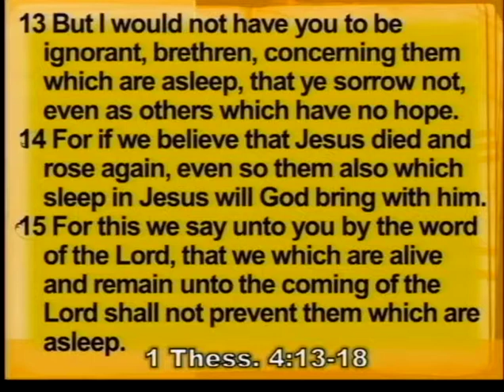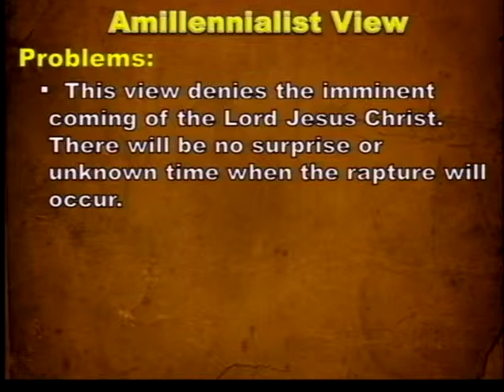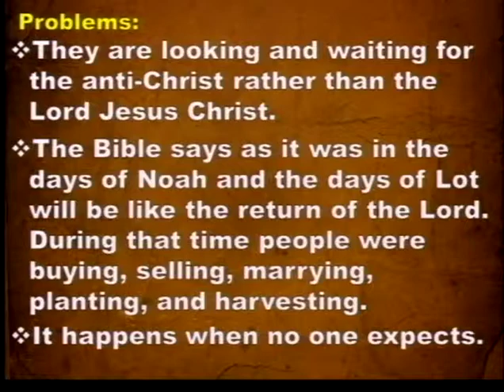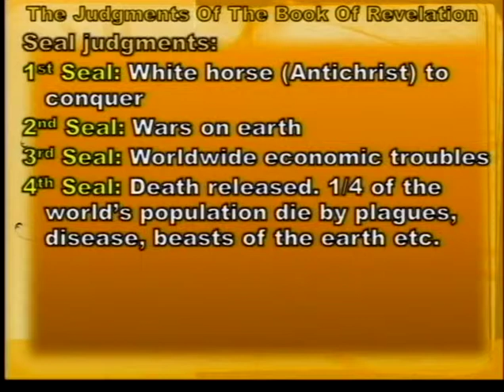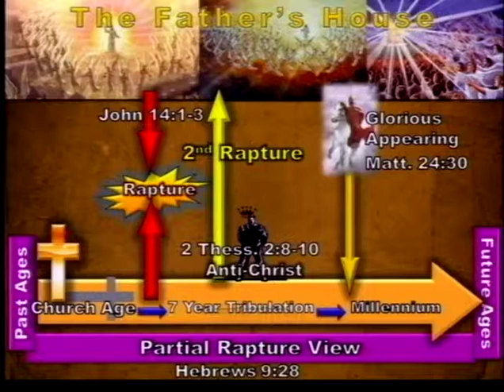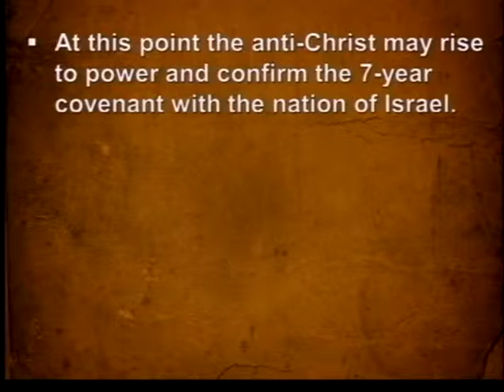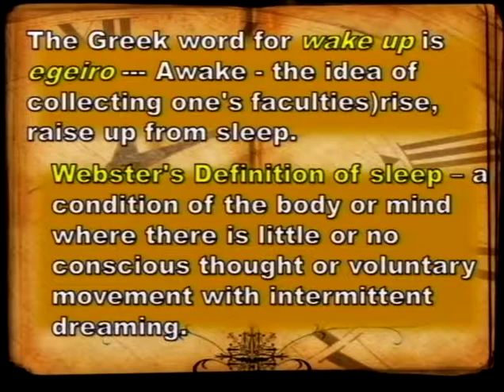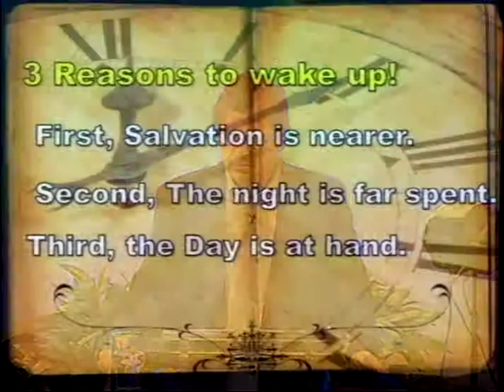The Last of the Last Days, Part 4 - The Rapture (11/24/13)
The Rapture - Part 4 from the series "The Last of the Last Days"